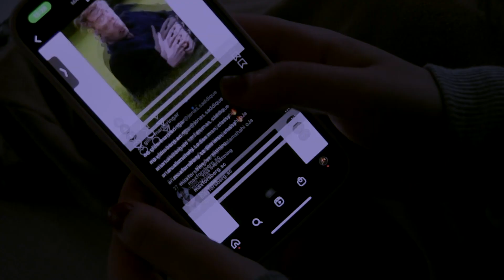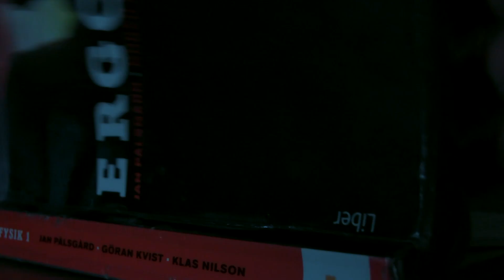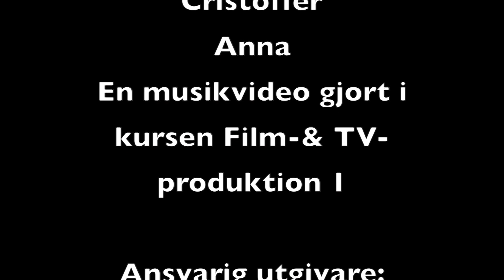Toxic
Musikvideo gjord av elever i kursen Film- och TV-produktion.